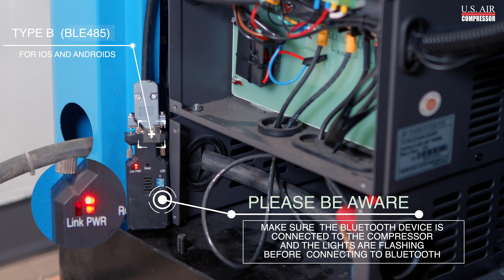Us air Compressor /d series Bt device Type A and Type B identification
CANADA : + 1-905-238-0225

Manufacturers of the world’s most efficient oil flooded, single stage, helical twin, rotary screw, variable speed drive (VSD) air compressors. The VSD changes the motor speed by changing the electricity’s frequency, thereby saving as much as several thousand dollars in electricity costs annually to our users. Our compressors (10 HP – 340 HP) come with a ten year bumper to bumper warranty and our technical experts are always available to answer questions or guide you to the perfect air compressor for your company’s needs. Please call us with any questions.

please check our knowledgebase for your questions about our compressors at kb.usaircompressor.com